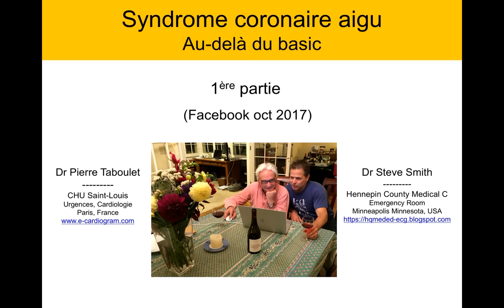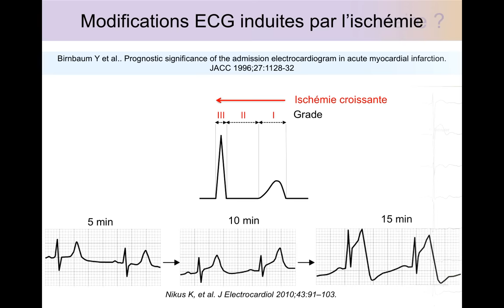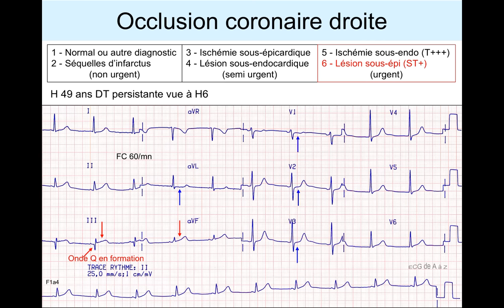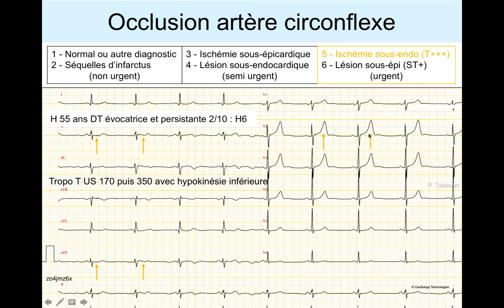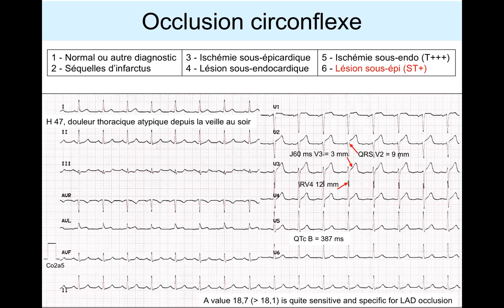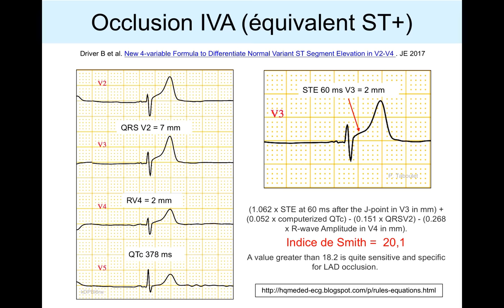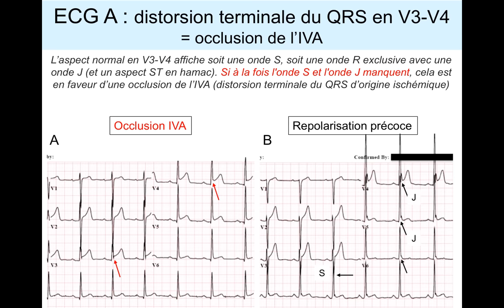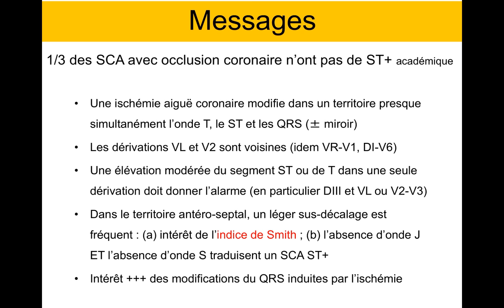8e. Infarctus sur l'ECG. Au delà du basic. Partie 1. Dr Taboulet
0:00 Introduction
0:02 Syndrome coronaire aigu Au-delà du basic
1:52 Modifications ECG induites par l'ischémie
5:57 ECG en faveur d'une maladie coronaire ?
8:03 Occlusion coronaire droite
9:28 Occlusion artère diagonale
13:07 Indice de Steve Smith
14:23 Occlusion circonflexe
16:13 Occlusion IVA (équivalent ST+)
17:12 ECG A en faveur d'une maladie coronaire ?
22:18 Messages

L'association entre Steve Smith (Minneapolis, Minnesota) et moi-même (Paris) est celle de deux passionnés de l’ECG, du syndrome coronaire aigu et de la transmission du savoir. Notre message est qu’il est souvent facile de reconnaître un sus-décalage de ST évocateur de SCA ST+ (STEMI), mais que les aspects frustres sont tout aussi nombreux et que leur enseignement est indispensable pour faire gagner de précieuses heures au malade avant reperfusion ou ne pas s’égarer vers un autre diagnostic.

Niveau : Médecin urgence, cardiologue, réanimation
Pour +Voir d'informations, quiz ou cours en ligne consulter :la page d'accueil de mon